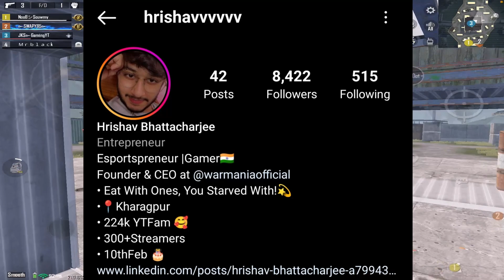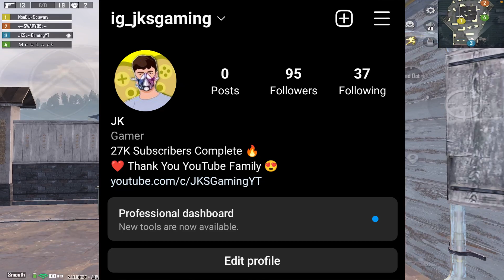Finally BGMI Back In India With Proof 😱 NO CLICKBAIT 😍 BGMI Unban Date Official | BGMI New Update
PlayStyle  ►  5 Finger Full Gyroscope ON

Device(1)  ►  IPad mini 5 ( 64 GB ROM ) Wi-Fi only

Device(2)  ►  Poco x3 ( 6GB RAM / 128GB ROM )

bgmi unban
bgmi back in india
bgmi back in play store
bgmi unban kab hoga
bgmi unban kab hoga india mein
bgmi official news
bgmi official news for ban
bgmi official news unban